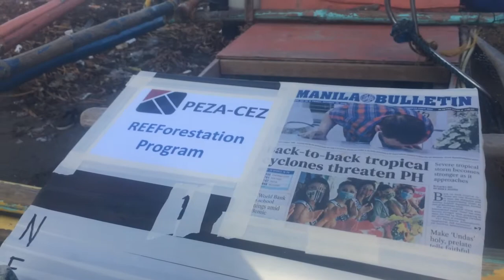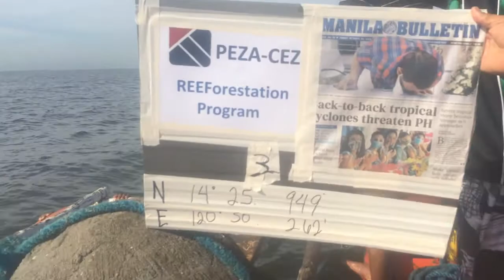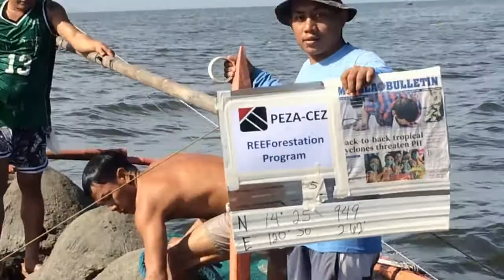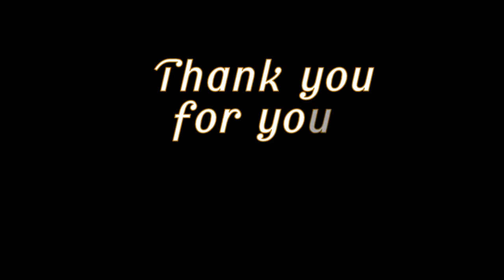PEZA-CEZ REEFORESTATION 2020 BATCH 1 (1-5 OF 15)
Deployment date: OCT 31 2020
Location: La Isla Bonita Rosario Cavite